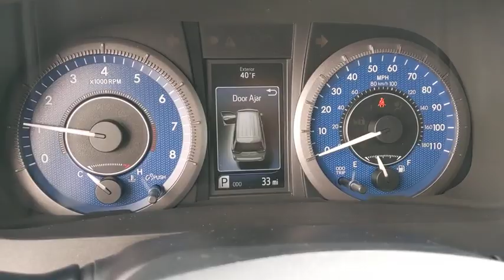2020 Toyota Sienna Schaumburg, Arlington Heights, Buffalo Grove, Elgin, Northbrook, IL 55826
0040/WHITE New 2020 Toyota Sienna available in Arlington Heights, Illinois at Arlington Toyota. Servicing the Schaumburg, Buffalo Grove, Elgin, Northbrook, IL area.

Arlington Toyota
2095 N Rand Rd

$1,750 CUSTOMER CASH OR 1.9% APR FOR 60 MONTHS! 1.9% Annual Percentage Rates (APR) for 36 months, 1.9% APR for 48 months, 1.9% APR for 60, 3.9% APR for 72 months available to eligible customers who finance a new, unused, or unlicensed 2020 Sienna from Toyota Motor Sales, USA, Inc. (TMS) and Toyota Financial Services (TFS). Offer valid 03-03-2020 through 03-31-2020. Specific vehicles are subject to availability. You must take retail delivery from dealer stock. Special APR may not be combined with any other Customer Cash Rebates, Bonus Cash Rebates, or Lease Offers. Finance programs available on credit approval. Not all buyers will qualify for financing from Toyota Financial Services through participating dealers. Monthly payment for every $1,000 financed is 1.9% - 36 months = $28.60; 1.9% - 48 months = $21.65; 1.9% - 60 months = $17.48; 3.9% - 72 months = $15.60. Bonus cash from Toyota Financial Services on TFS lease contracts only. Must be applied to the transaction. No cash payment will be made to consumer. Offer valid in Illinois, Indiana, Minnesota, and Wisconsin. See your Toyota dealer for actual pricing, annual percentage rate (APR), monthly payment, and other terms and special offers. Pricing and terms of any finance or lease transaction will be agreed upon by you and your dealer. Special offers are subject to change or termination at any time. Offer ends 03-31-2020.